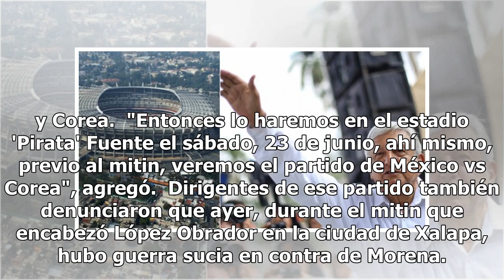Cuitláhuac anuncia cierre de campaña en estadio... con todo y partido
El candidato de Morena a la gubernatura de Veracruz, Cuitláhuac García Jiménez, denunció que el gobe...